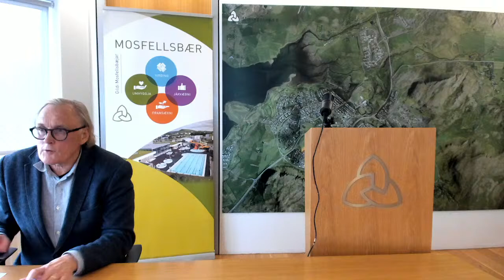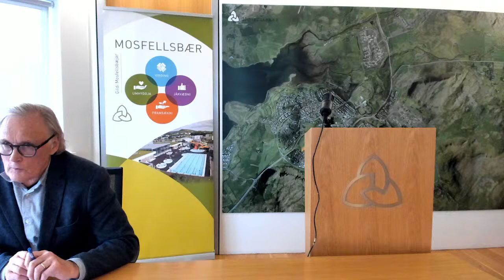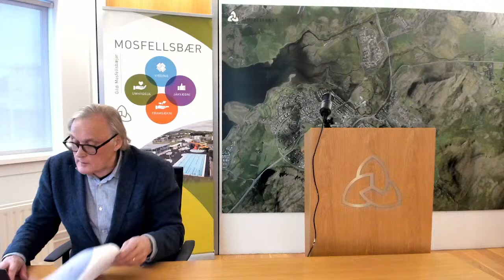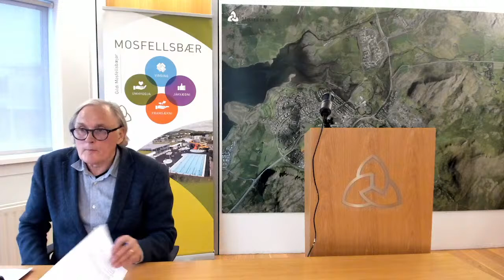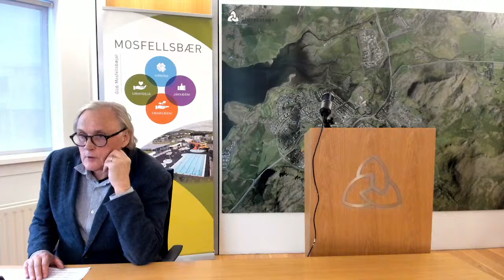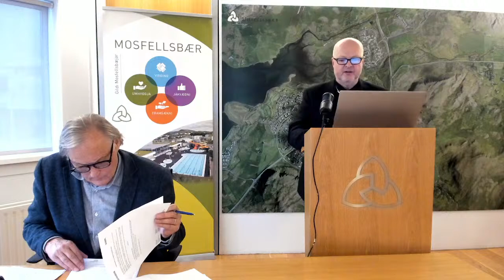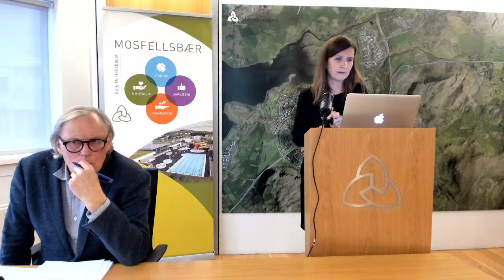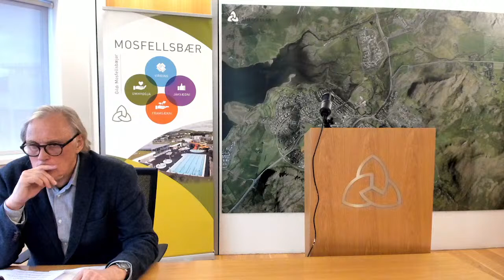Bæjarstjórnarfundur nr. 789 - 15.09.2021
789. fundur Bæjarstjórnar Mosfellsbæjar verður haldinn að Þverholti 2, 2. hæð Helgafell og hefst upp úr kl. 16:30.